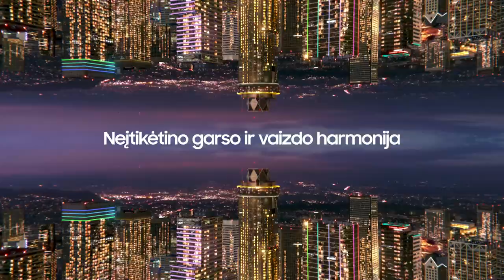G. Petrauskas: „Žagaras yra mūsų varikliukas“